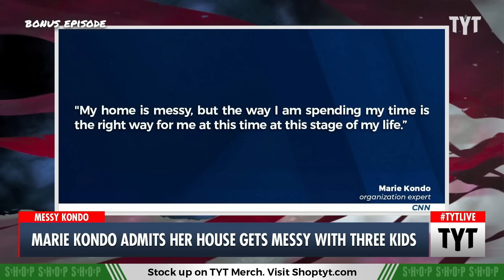Marie Kondo GIVES UP, Blames Her Kids For Stealing Her Joy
Marie Kondo is choosing to not make her life so tidy now that she has three kids. Ana Kasparian and Cenk Uygur discuss on The Young Turks. Watch TYT LIVE on weekdays 6-8 pm ET.

"Queen of clean Marie Kondo admits that tidying up is no longer top of her to-do list.

Kondo has two daughters and one son with husband Takumi Kawahara.

“Just after my older daughter was born, I felt unable to forgive myself for not being able to manage my life as I had before. But, with time, I eased up on myself; then, after I gave birth to my second daughter, I let go of my need for perfection altogether,” she wrote."

230130__BE01MarieKondoVsMessyHouse